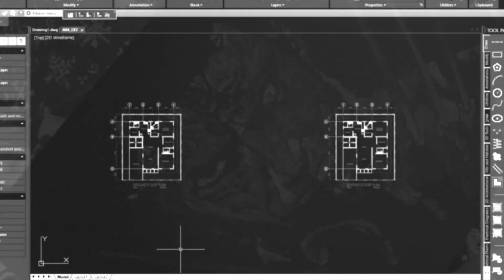Drawing No.384: How to Draw WILLIAM MCKINLEY 25th US President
This video is a tutorial on how to draw "WILLIAM McKINLEY" the 25th President of the United States of America using a white charcoal pencil on a black paper.